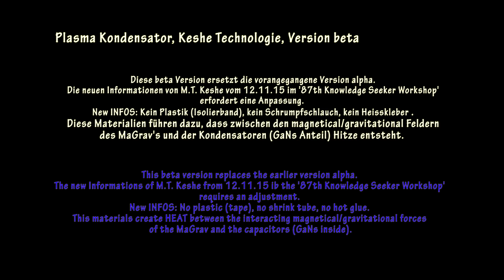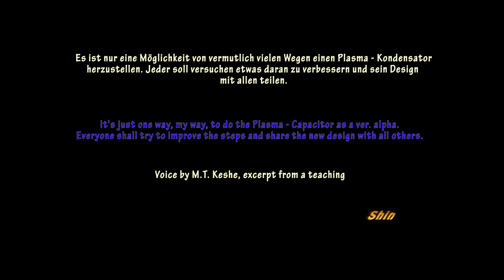Plasma - Kondensator / Capacitor Keshe MaGrav ver.2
ENG/GER. Ein Anhaltspunkt für weitere Designs. Das Wickeln des outer core verlangt Gefühl, sorgt aber für einen guten Sitz.
In eine vorgefertigte Spule stecken erfordert Präzision beim Rollen, damit guter Kontakt entsteht.

ENG: An inspiration for further developments. To wind around the GaNs/paper pack you need sense, but gives a tight connection. Putting the pack in a preformed coil needs precision in rolling the cap for good connection.